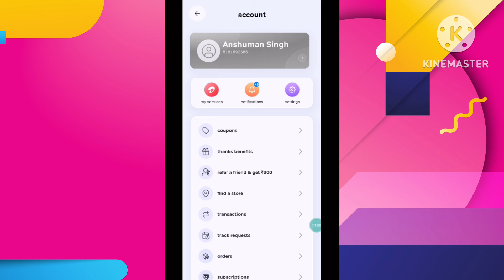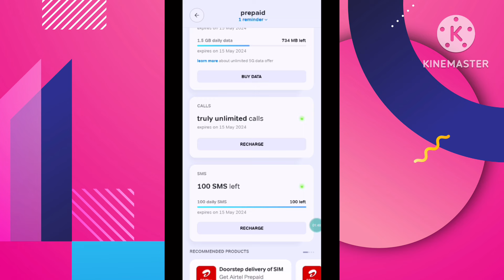Airtel Thanks App Me Data Kaise Check Kare | MB Data Kaise Check Kare Airtel Thanks App Se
🔹️JBL Commercial CSLM20 Auxiliary Omnidirectional Lavalier Microphone@399/-

Topic Covered:
airtel app me data kaise check kare
airtel thanks app me data kaise check kare
airtel me data kaise check kare
airtel ka data kaise check kare
airtel app data check
airtel app se data kaise check kare
airtel thanks app se data check kaise kare
airtel data check app
airtel thanks app data check
how to check balance in airtel thanks app
airtel mb kaise check kare
 MB Data Kaise Check Kare Airtel Thanks App Se
Airtel Thanks App Me Data Kaise Check Kare 2024
Airtel Thanks App Me Data Kaise Check Kare 2024 update
airtel me kitna data bacha hai kaise pata kare
airtel mein mb kaise dekhen
airtel sim mein mb kaise dekhen
airtel ka net balance kaise check kare
airtel me net kaise check kare